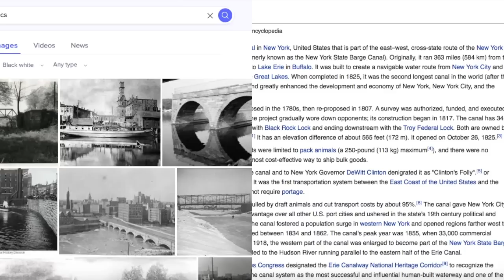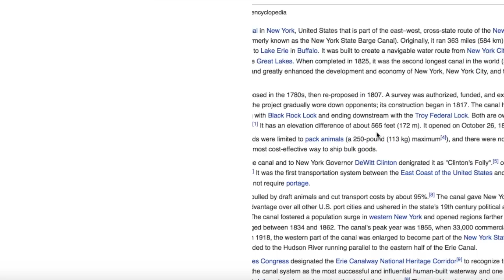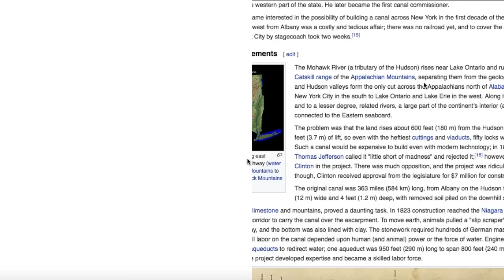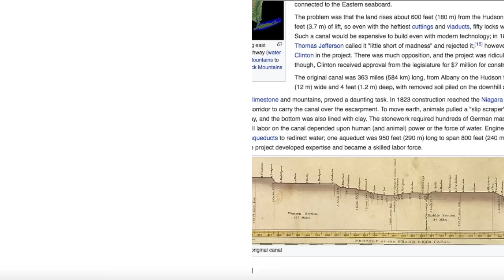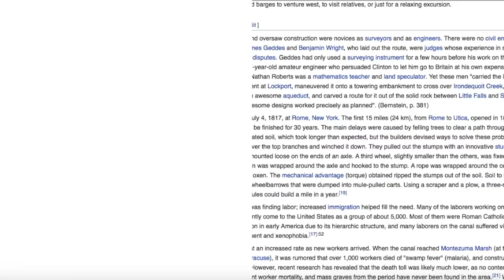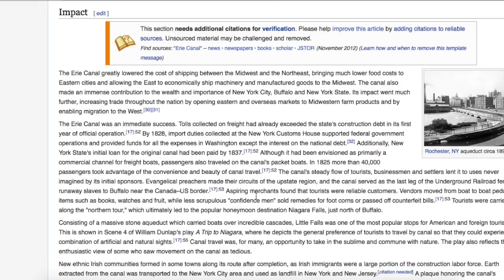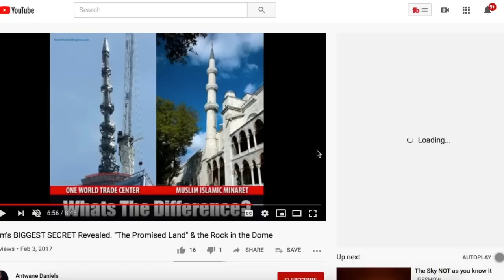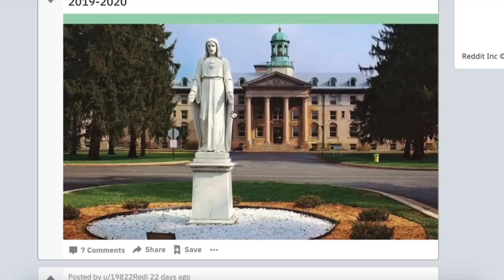Dome of the Rock (Revelation)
In this video we will explore the Dome of the Rock and a very interesting discovery located on the inside of the building. We will also look at the early American founders and their impressive feats of engineering regarding the construction of the Erie Canal. Finally  I present my new theory that the biblical revelation may have already happened and Tartaria was the result of this glorious era.

Never obey.
God bless.

My wood burning stove (for 10 plus years)

My tiny mic

World Map Antique Vintage

Great Maps: The World's Masterpieces Explored